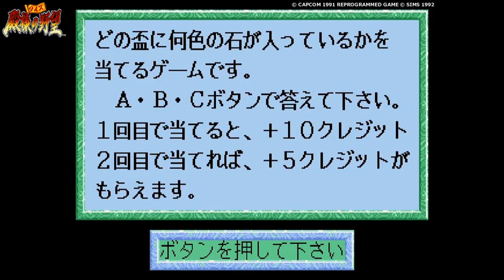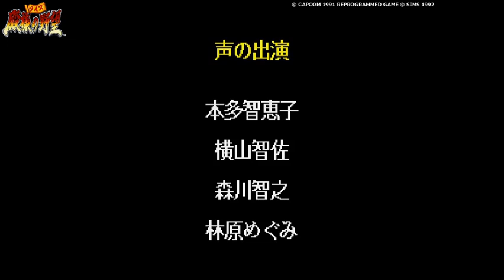【MD】カプコンのクイズ殿様の野望【エンディングまで】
▼カプコンのクイズ殿様の野望
ハード：メガCD (MD)
発売元：シムス
開発元：シムス
発売日：1992年12月25日